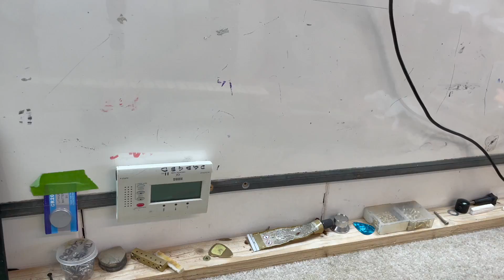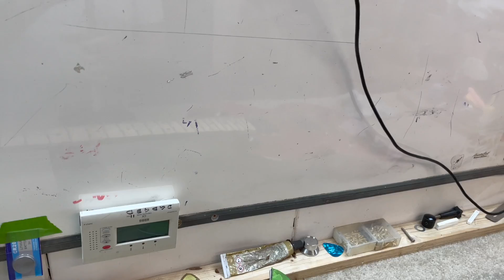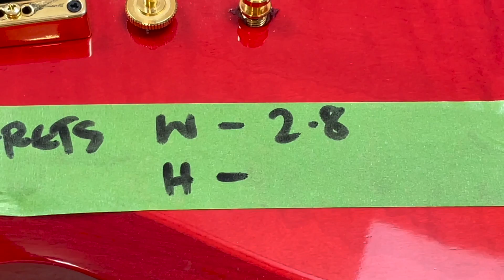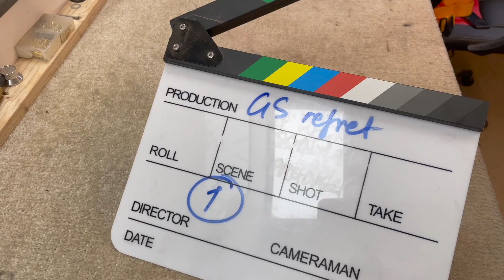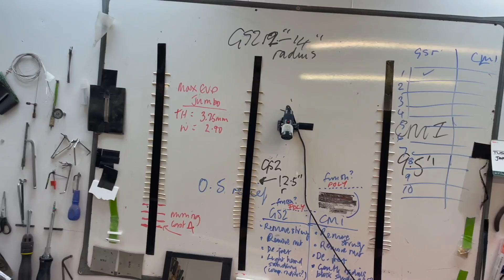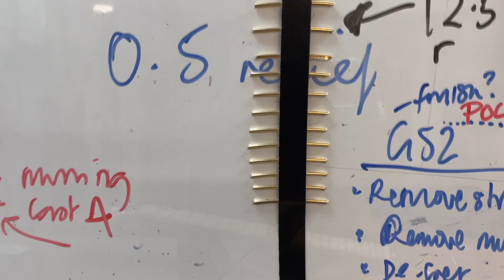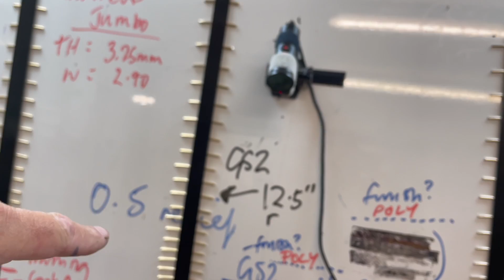Gordon Smith GS2 EVO gold re-fret, neck flaking and refinish and set up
This was a interesting - and very challenging - guitar to work on. I'll be honest, some of the things about it surprised me and not in a good way. As I understand it, my customer bought it new so those things can realistically only be 'factory' issues or customer-caused issues. I know that Gordon Smith guitars are well-loved and I've seen a few of them myself. If I'm honest, they're a bit to slab-like for my liking; I prefer some curves and thickness to my guitar bodies but that's a personal preference.
The things that surprised me are the following: firstly, the ultra-low, ultra-wide flat frets. I know there are certain Gibson Les Paul models that people buy (the 'fretless wonders') with frets that are barely more than flat strips of tin foil (ok, exaggeration). Why anyone likes them is beyond me; even if you like the feel of them what they do to the technical 'intonation' point of the fret i.e. push it 2-3mm towards the bridge isn't ideal. For that reason alone I'm not a fan. Whether ultra flat frets is a characteristic of the GS 2 'SG'-style guitar I don't know as I've not seen enough of them; either way my customer wanted them changed and we agreed on jumbo EVO gold. A massive change without a doubt.
Secondly, the haphazard 'chisel??' work in the neck pickup rout. This looked like it had been done with a gouge, perhaps to accommodate the wiring from the pickup. Either way it looked shoddy. If - and I can only say 'if' - it came from the factory like that I'd be disappointed. Third, the bridge saddles had no notches. Maybe you like yours this way but my customer (and I) noticed that bending strings sent the strings creaking sideways across the saddle tops. Some had started to wear random grooves (in more than one place), others had none. I resorted to cutting tiny notches in the saddles and sanding them smooth to cure this. That was a shame because the German-made bridge is, in itself, a neat unit with great little swinging string holders. Fourthly - and I'm presuming this wasn't a problem for my customer but it was for me - the lower horn was just fractionally too small to allow me to rotate my hand freely. This makes me feel hemmed in or claustrophobic. But that's a personal thing; if your hands are fractionally smaller than mine then it's most likely not a problem. Lastly - and this turned out to be the most important of all - the clear gloss poly finish on the back of the neck. This fell off in sheets with the masking tape I used to protect the back of the neck while I re-finished the fingerboard as planned. What I didn't plan was great chunks of the clear finish - right down to bare wood - to come off on the tape as it did. I'm used to looking at guitar finish and assessing whether the normal method of fret levelling / polishing out can work i.e. whether there's any risk of the finish coming away with the tape required to mask off the fretboard. I didn't expect it to fall off in such great quantities on this Gordon Smith - but it did. I then had no choice but to sand back the edges of the missing finish and set about rebuilding the poly using water-based wipe-on poly and water-based amber stain.
You'll see from this video that something in me didn't trust this finish from the start - although I couldn't exactly have predicted what it would do. The fact that I opted early on to hand-cut, hand-trim and hand-bevel all the frets individually was specifically so that I didn't have to risk using the end-bevelling file once I'd re-fretted. That file by definition has to cut a little way into the poly finish on the edge of a guitar fingerboard to do its work; some instinct told me the GS finish was too flimsy for that. You'll see that even though I hand-trimmed / treated all the frets by the time the finish had fallen off the back of the neck I realised that I was 'in for a penny, in for a pound' and might as well let the end bevelling file do its thing and fix the edges at the same time. On the plus side this would give me a much straighter line of trimmed frets than from doing it by hand. So I set about doing that, pulling forward the fret sequence to give them all a little overhang for the end bevelling file to cut, which in turn required I cut several new frets for the last three slots at the heel. Sure enough, the finish on the edge of the fingerboard, already punctured by the 'fret sprout' caused by the fingerboard maple shrinkage over the years, fell away as expected leaving me plenty more to sand back, build up and repair.
At this point I still had the body wrapped in cloth / Frog tape and was now seriously concerned about two further things: 1) would the body finish fall off in the same way? and 2) would I be able to level and polish out my new frets in the normal way without the base GS finish (on which I'd built up my repair) falling off too? You can imagine by this time I was steeling myself for having to refinish the entire guitar!